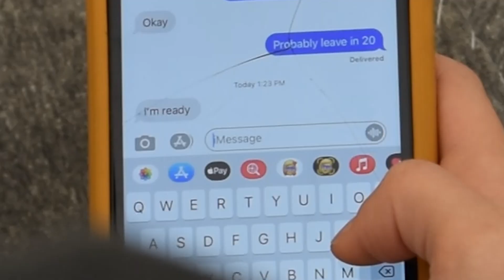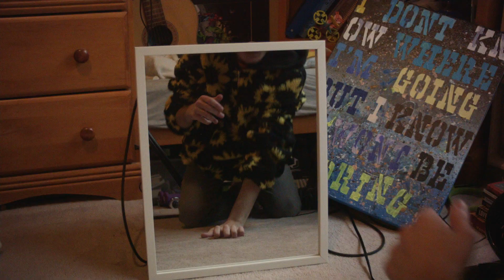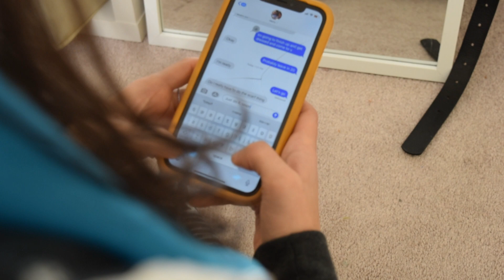Song To Run Away To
Song To Run Away To - Student short film by Matthew Rubenfeld
Written and Directed by Matthew Rubenfeld
Starring Matthew Rubenfeld and Elena Ferber
Assistant Photography by RJ Marshall